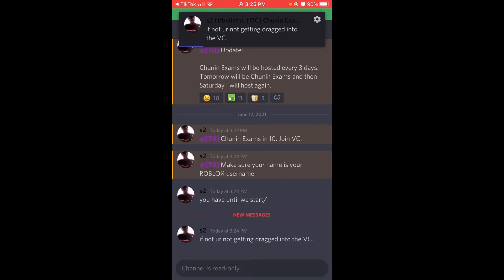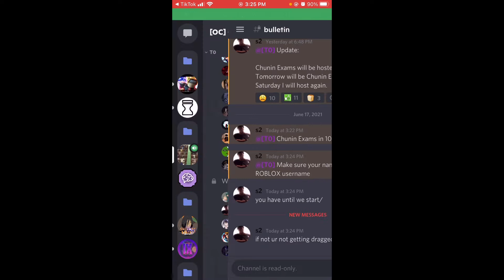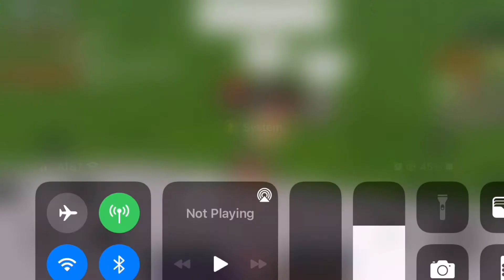CHUNNIN EXAMS /OC pt 1